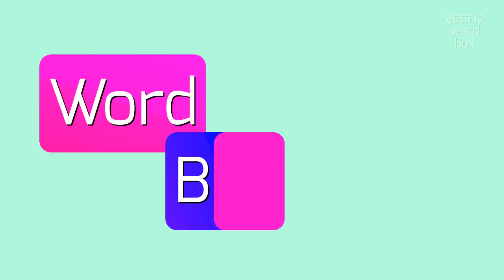How to say "patinas"! (High Quality Voices)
Watch in this video how to say and pronounce "patinas"!